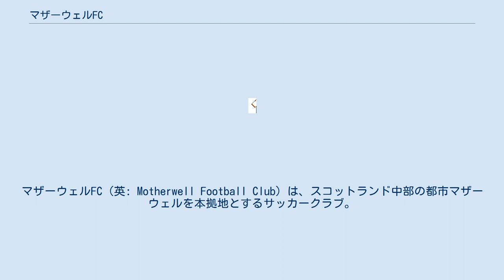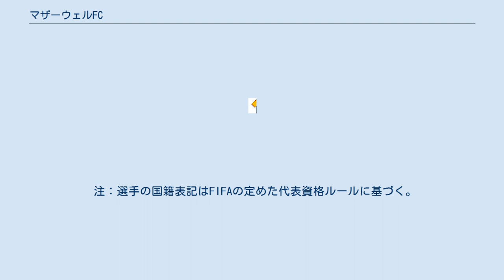マザーウェルFC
マザーウェルFC（英: Motherwell Football Club）は、スコットランド中部の都市マザーウェルを本拠地とするサッカークラブ。
スコティッシュ・プレミアシップに所属している。
マザーウェルがスコットランドを代表する鉄鋼の生産地であることから「Steelmen」(鉄の男)の愛称がある。
 1886年5月17日にグレンチェーンFCとアルファFC（クレーンとエンジン作業員のサッカークラブ）という2つのアマチュアクラブが合併して誕生した。
スコットランドサッカー協会に加盟したのは1891年、そして1893年に新設された2部に加入した。
19世紀末から20世紀初頭までは1部と2部とを行き来していた。
 1931-32シーズンには、フォワードのウィリー・マクファディンが現在もリーグ最多得点記録として残る52得点を挙げ、30勝6分2敗の成績でリーグ初優勝を飾っている。
その後、何度か優勝争いはするものの、レンジャーズ、セルティックなどに阻まれてきた。
近年は中位から下位が定位置となっている。
 2002-03シーズンはリーグ最下位となり本来なら降格だったが、昇格するはずのフォルカークFCのスタジアムが基準を満たさず昇格を見送られたため、幸運にも降格を免れている。
 2007年12月29日のスコットランド・プレミアリーグ第20節対ダンディー・ユナイテッドFC戦、78分に途中交代でピッチを離れベンチに戻ろうとしたMFフィル・オドネルが倒れた。
すぐさま救急車で最寄りの病院へと搬送されたが途中で死去した。
17:18に死亡が確認された。
35歳だった。
彼の付けていた背番号10は永久欠番となった。
原因は分かっていないが何らかの発作が起こったものと見られている。
彼はマザーウェルからセルティックに移籍するときの移籍金がクラブ史上最高額であった。
 2011-12シーズンはリーグ3位の好成績を残した。
同シーズン中、2位のレンジャーズが会社更生法を申請し破産。
レンジャーズが破産により欧州国際大会の出場権を剥奪されたため、マザーウェルがUEFAチャンピオンズリーグ予備予選3回戦の出場権を得ることになった。